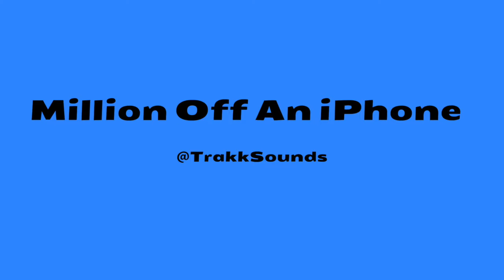"Million Off An iPhone" Beat